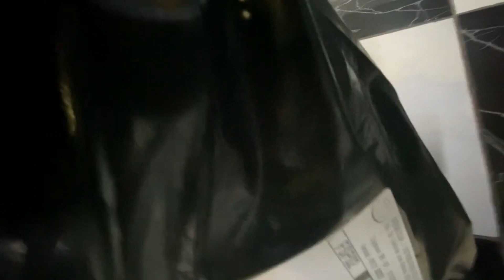Vale a pena CAIXA TRIO do MERCADO LIVRE?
Galerinha no vídeo de hoje vou mostrar para vocês uma caixa trio que peguei no mercado livre bem baratinha, compensa ou não? fala nos comentários sua opinião!!!